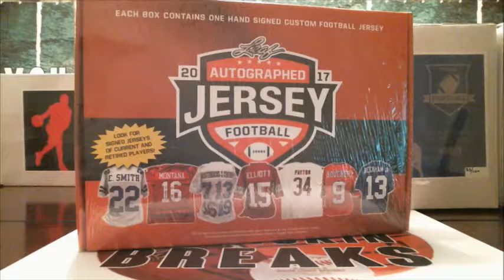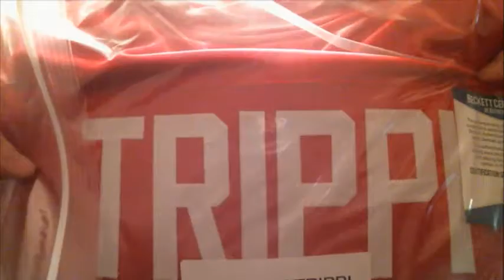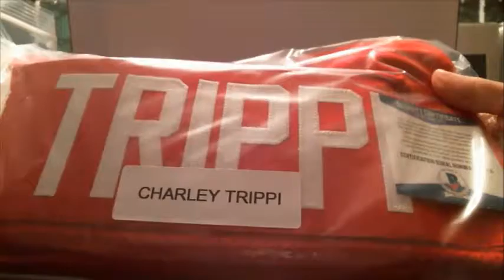2/5/18 - 2017 Leaf Autographed Football Jersey 1 Box Break